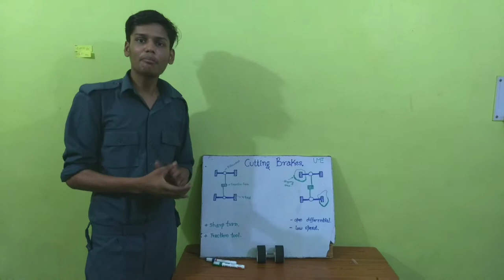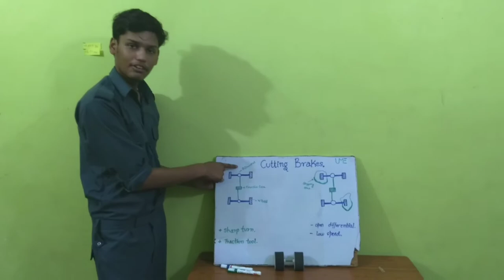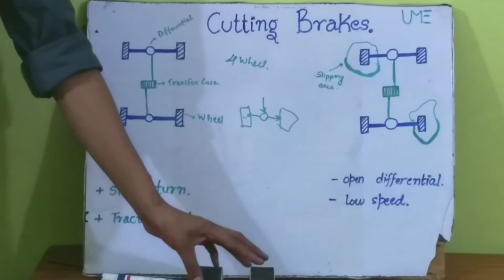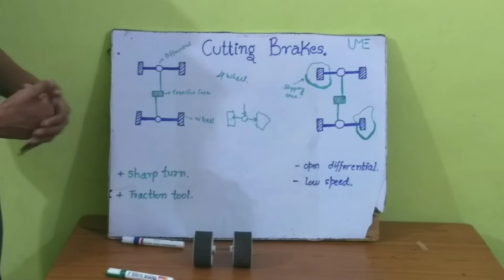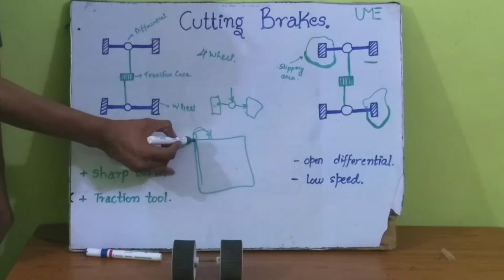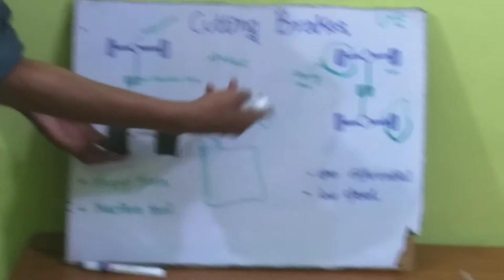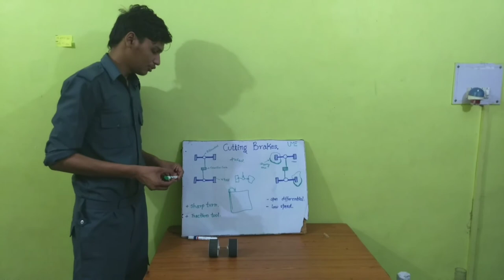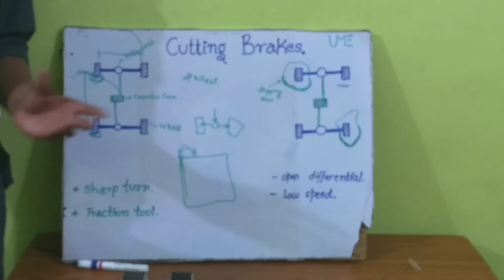Explain Cutting Brakes..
This video explains the use of cutting brakes and its limitations ,it also gives an idea about the various applications of Cutting Brakes